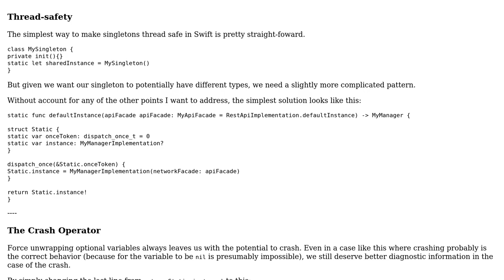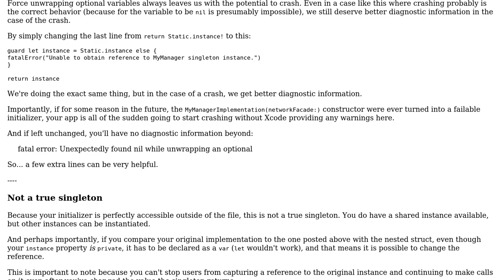Singleton manager/service classes with mockable dependencies in swift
With thanks & praise to God, and with thanks to the many people who have made this project possible! | Content (except music & images) licensed under CC BY-SA | Music | Images & others | With thanks to user nhgrif user Falco Winkler and the Stack Exchange Network Trademarks are property of their respective owners. You are responsible for your own actions.